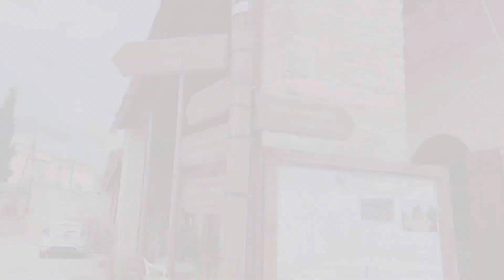CHOIROKOITIA VILLAGE LARNAKA CYPRUS |Vlog:06